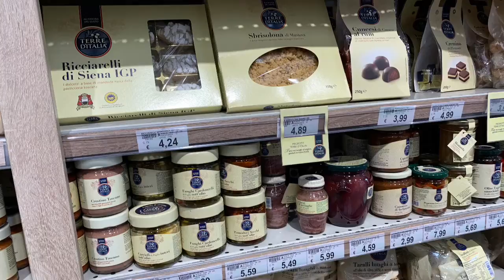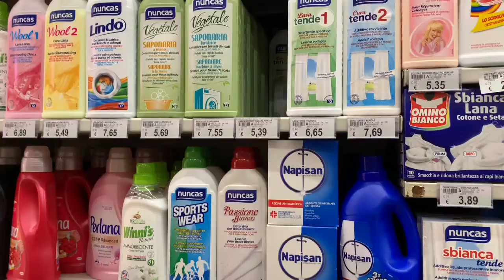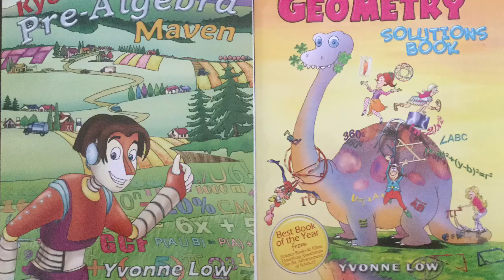Carrefour Express Turin, Italy | Math Real Life Application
Supermarket in Turin, Italy